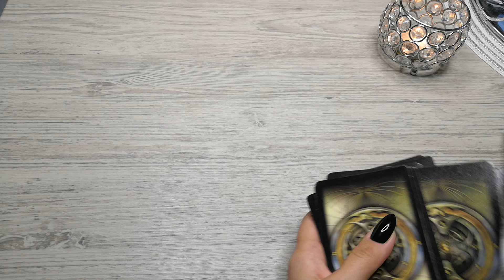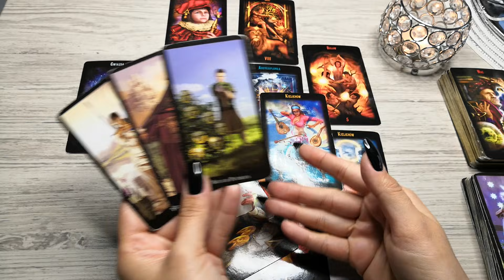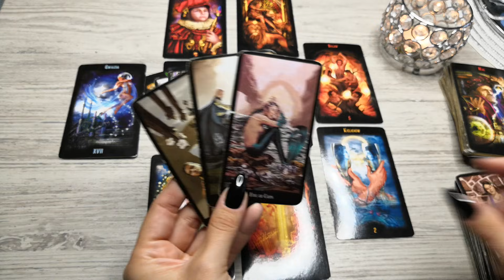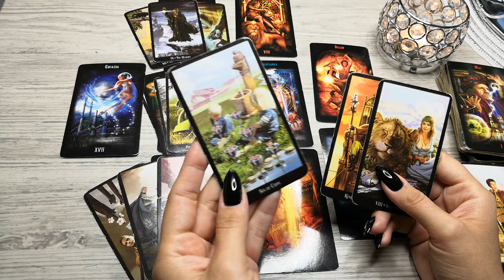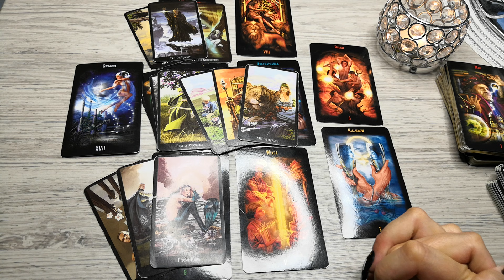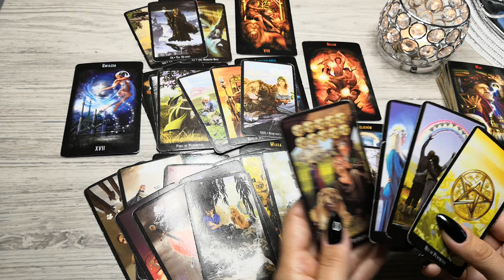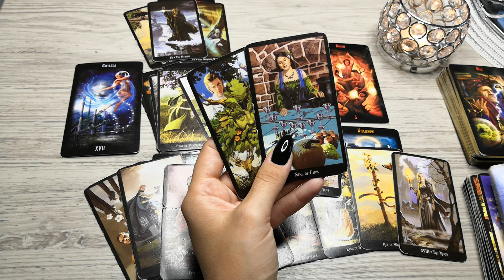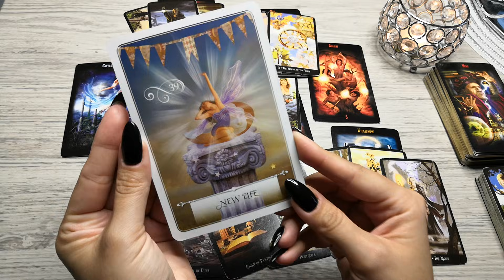Lew ♌ wrzesień 2021 "Prawdziwe szczęście i miłość jest przy Tobie❤️ Dostrzeżesz je?"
Talie użyte w czytaniu :
⭐Boski Tarot
⭐Witches Tarot